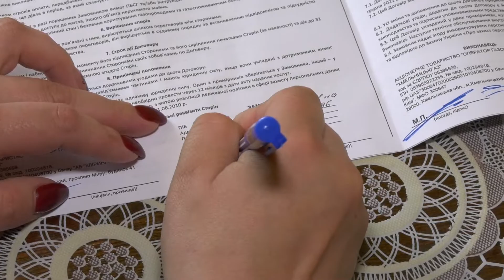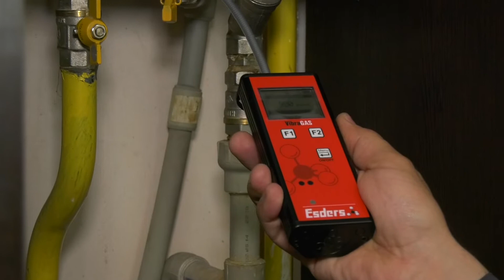Технічне обслуговування газових мереж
Відповідно до законодавства, споживачі блакитного палива несуть відповідальність за  технічний стан внутрішніх мереж у своїх будинках. Тому заради власної безпеки, рідних та сусідів слід раз на рік проводити  технічне обслуговування мереж всередині домівки. Виключно на добровільних засадах «Хмельницькгазом» пропонує укласти  договорів  про здійснення технічного обслуговування та безпечно використовувати блакитне паливо. Ціна доступна кожному -  300 грн. на рік.